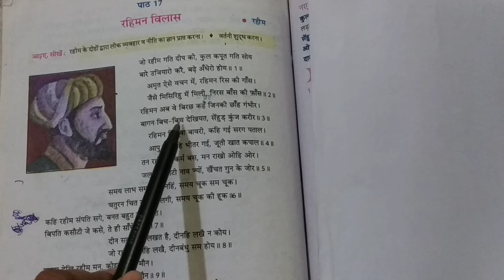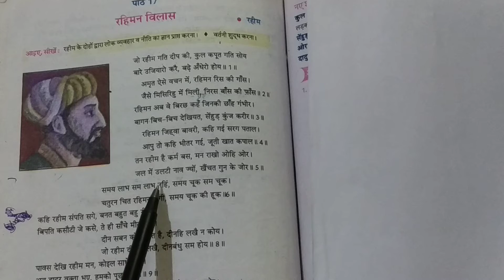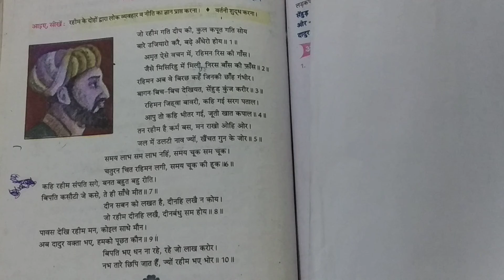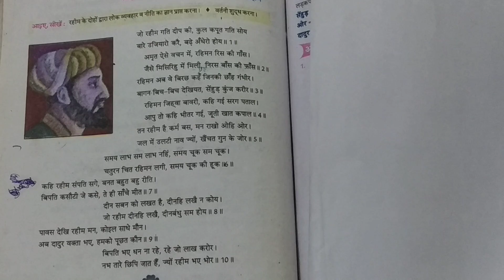Class 8th EM Hindi Re Ch 17 By Mrs Arti Sharma